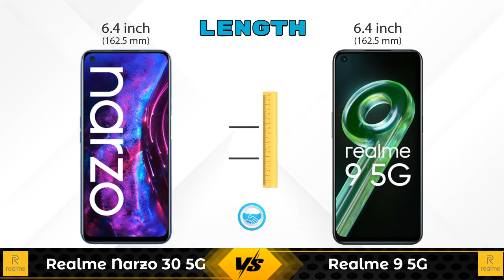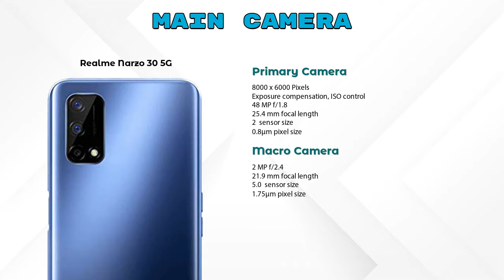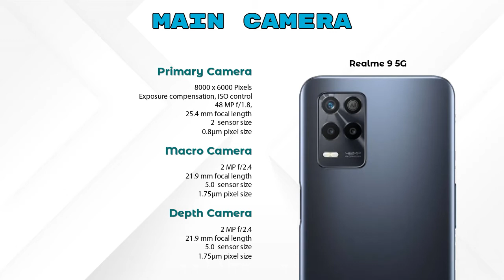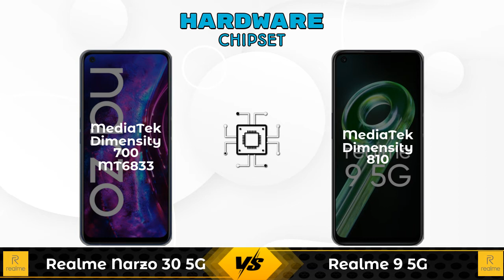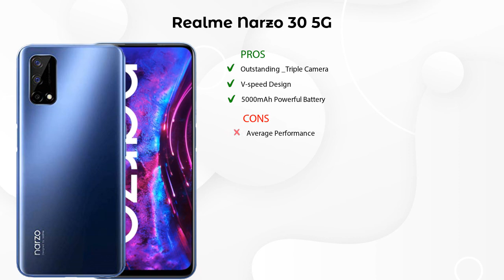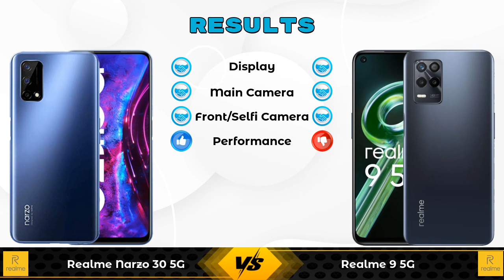Realme Narzo 30 5G Vs Realme 9 5G - Full Comparison [Full Specifications]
In this Video we are Comparing Realme Narzo 30 5G Vs Realme 9 5G with [Full Specifications].

Variant Details:
4 GB / 128 GB - 15999
4GB / 64 GB - 14999 (Flipkart)

Variant Details:
4 GB / 64 GB - 14999
6 GB / 128 GB - 17499 (Flipkart)

Realme Narzo 30 5G Vs Realme 9 5G full specifications
Realme 9 5G Vs Realme Narzo 30 5G full specifications
Realme Narzo 30 5G Vs Realme 9 5G comparison
Realme 9 5G Vs Realme Narzo 30 5G comparison

Other Compitior Phone with Similar Price Range :

Motorola Edge 20 Fusion 8GB RAM(8 GB / 128 GB) - 22999 , Release Date :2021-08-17